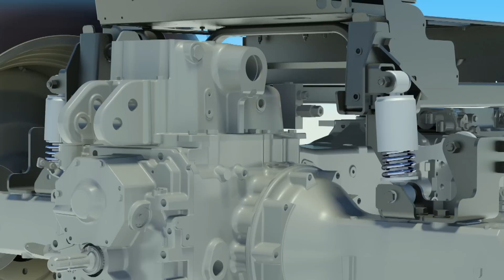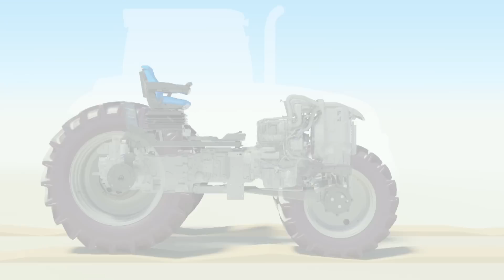T5 Terraglide & Comfort Ride suspension system